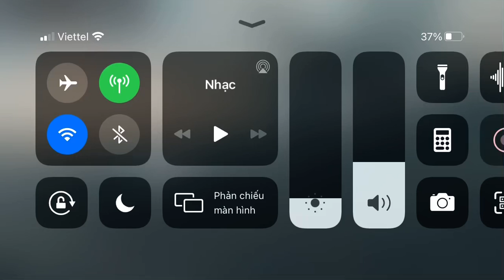[Arknights] PR-D-2: Assault